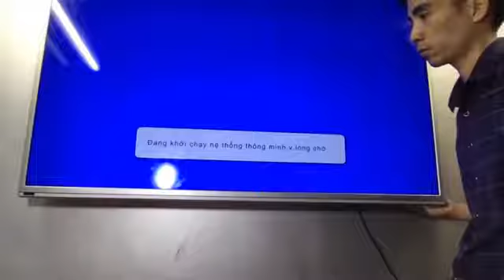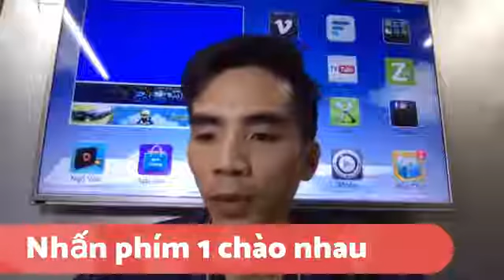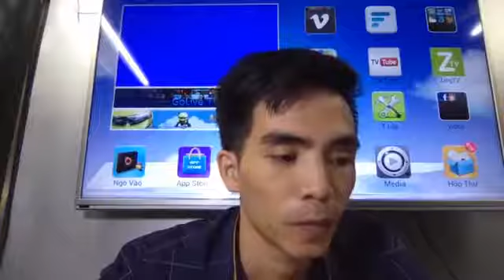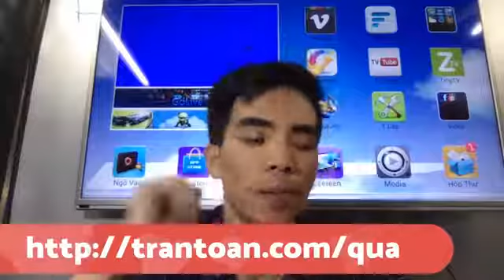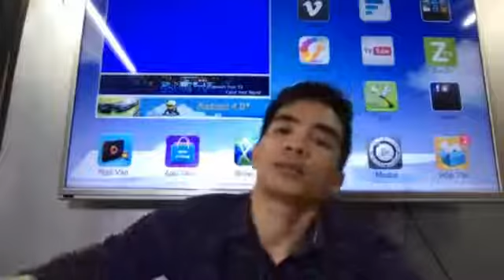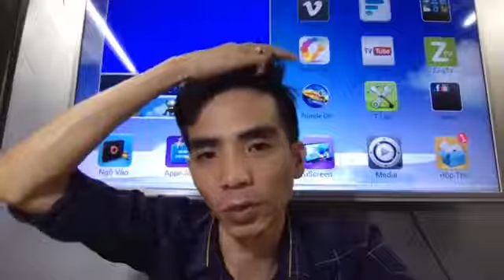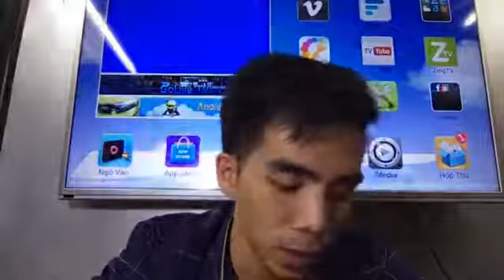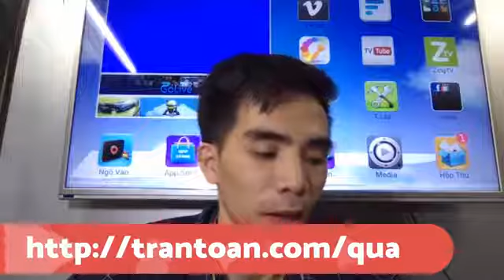Trần Toản 9 Nguyên Tắc Đầu Tư Giúp Bạn Thành Công Trong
Trần Toản – Người Dám Cho Đi
Trần Toản Automation là kênh Youtube chia sẻ kiến thức về Automation Marketing của tôi. Trần Toản - Chuyên gia Facebook Marketing Automation, tôi là Giảng viên đã có hơn 5 năm kinh nghiệm làm Facebook Marketing, 3 năm kinh nghiệm đào tạo, giảng dạy, tư vấn cho các cá nhân, tổ chức, doanh nghiệp. Hiện tại, tôi đang là Admin Group Marketing & Sale, Chủ Thương hiệu Onestore, Ceo Công Ty Marketing Aida, Giảng Viên Facebook Marketing An Hoa Communication
Cám ơn quý vị và các bạn đã ghé thăm kênh Trần Toản Automation.